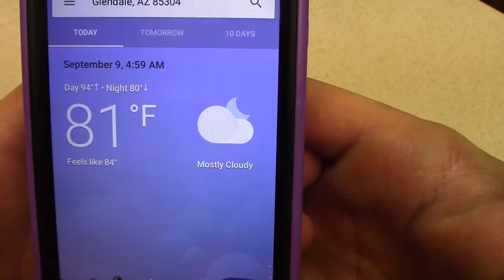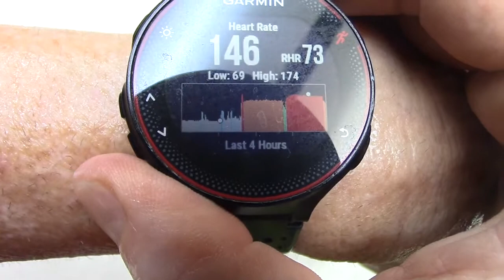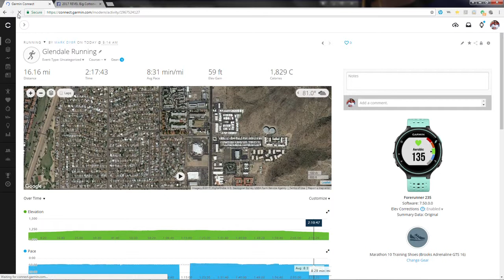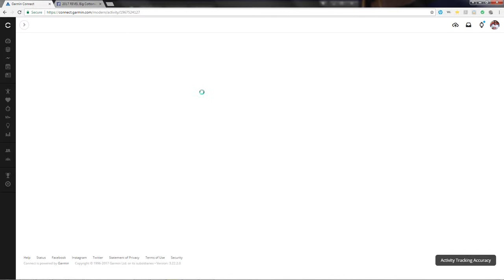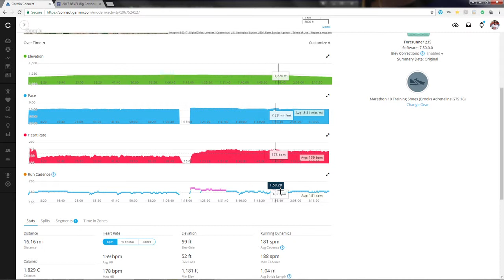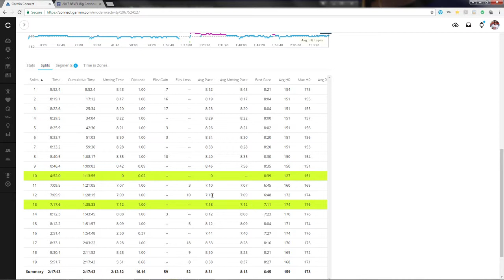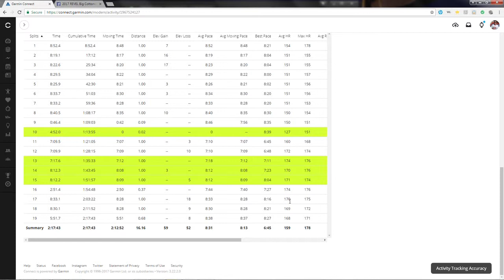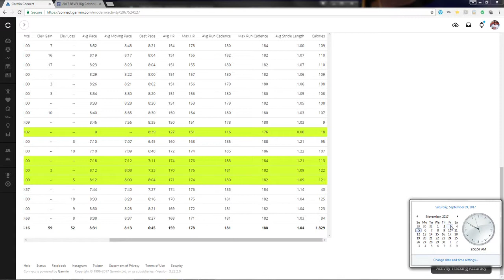16 week marathon training program wk 16 long run with a Fartlek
Sadly, I'm not in Utah today racing, so I ran a 16 mile Fartlek run instead.